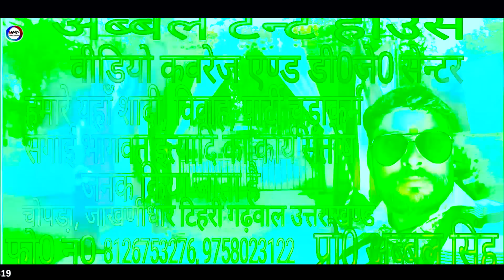Latest Garhwali New Video Song Baanduma Ki Baand 2018 || Veer Rajput || Anmol Production House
SONG NAME ( BAANDUMA KI BAAND )
 सॉन्ग नाम ( बांदुमा की बांद )

VOICE : VEER RAJPUT
वॉइस : वीर राजपूत

म्यूजिक : सुमित गुसाई

SUPPORT : RAVI GUSAIN PADAM GUSAIN
सहयोग : रवि गुसाई पदम गुसाई
PRODUCER : AMIT CHAUHAN_VIJAY GUNSOLA
प्रोड्यूसर : अमित चौहान , विजय गुनसोला

CO PRODUCER : YASHBEER BISHT
प्रोड्यूसर : यशबीर बिष्ट

PROJECT MANEGAR : NARESH BISHT
प्रोजेक्ट मैनेजर : नरेश बिष्ठ

EDITOR D.O.P : NAVI BARTWAL
एडीटर : नवी बर्तवाल
LEVEL : ANMOL PRODUCTION HOUSE
लेबल : अनमोल प्रोडक्शन हाउस

MARKETING : RAGHUBEER RAAJ & CHANDNI ARYA
मार्केटिंग मैनेजर : रघुवीर राज & चांदनी आर्य

BEST SUPPORT : PUSHPA CHAUHAN
बेस्ट सुपोर्ट : पुष्पा चौहान

SUPPORT : DEVENDRA SINGH & VIJAY BARTWAL
सपोर्ट : देवेंद्र सिंह & विजय बर्तवाल
Note :- Please Do Not Upload & Copy Without Permission Of  Anmol Production House And All Rights Reservation Anmol Production House